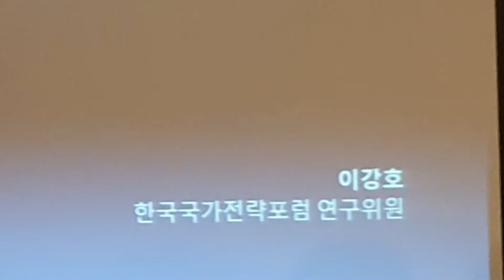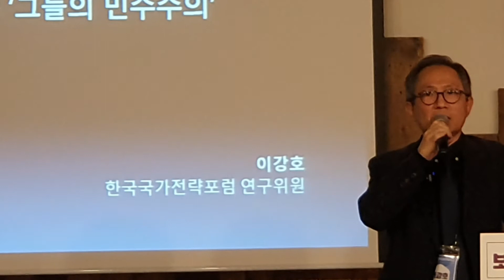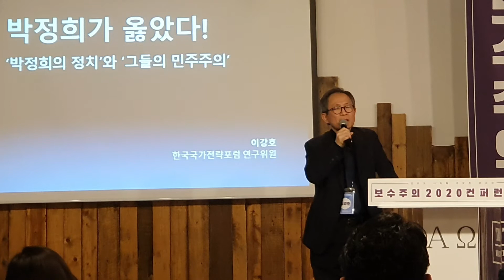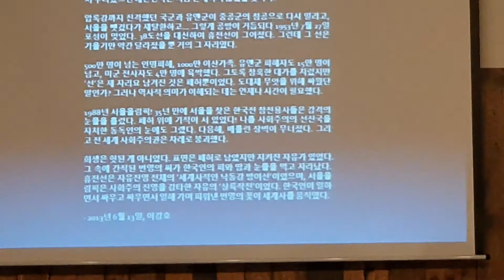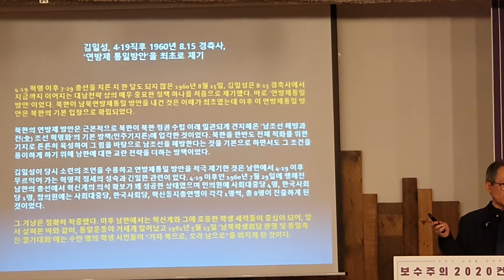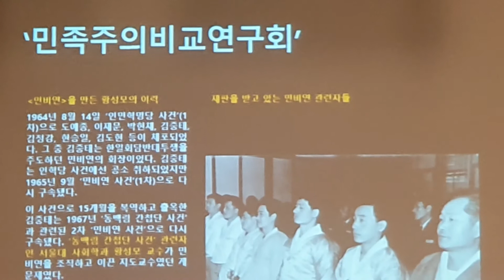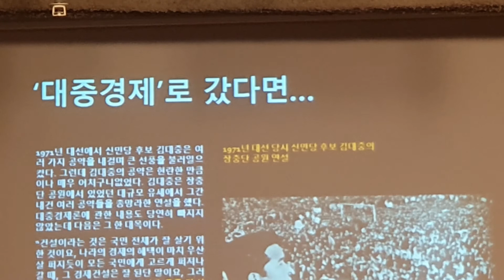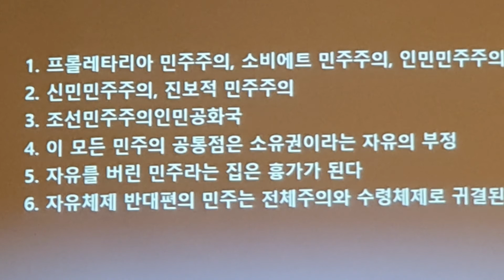이강호 -박정희가 옳았다.- 2020 보수주의 컨퍼런스 in 부산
-박정희가 옳았다.-
2020 보수주의 컨퍼런스 in 부산

 [와서 배우자! '보수'란 '상식'이다]

생방송

1부 (09:00 ~ 11:50) 생방송

2부 (12:40 ~ 18:00)

🔹️일시: 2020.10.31(토) 09:00~18:00 🔹️장소: 순카페(금정구 금강로321번길 15)

주요연사

▪️김은구 (트루스포럼 대표) ▪️이강호(한국국가전략포럼 연구위원) ▪️황성준(K-Con스쿨 연구위원, 전 문화일보 논설위원) ▪️길원평(부산대학교 물리학과 교수) ▪️쉰스터(예술가, 제33회 중앙미술대전 대상) ▪️이진수(더워드뉴스 대표, 트루스포럼 운영위원)

 🔹️주최) 트루스포럼 주관)

부산대학교 트루스포럼

일정

 FROM TO time 강사 강의제목

▪️ 8:00 9:00 60분 행사 준비 ▪️9:00 9:10 10분 오프닝

▪️9:10 10:10 60분 쉰스터 문화전쟁 101 ▪️10:10 11:10 60분 길원평 차별금지법과 낙태죄폐지의 문제점

▪️11:10 11:30 20분 손영광 K-방역의 현실: 코로나19는 얼마나 위험한가? ▪️11:30 11:50 20분 김상종 나의 보수주의 싸움법 ▪️11:50 12:40 50분 점심식사 ▪️12:40 12:55 15분 독후감 공모전 시상식 ▪️12:55 1:55 60분 이강호 박정희가 옳았다 ▪️1:55 2:55 60분 황성준 보수주의란 무엇인가: 미국 현대 보수주의를 중심으로 2:55 ▪️3:45 50분 이진수 위기의 자유시장경제 ▪️3:45 4:05 20분 티타임 ▪️4:05 4:25 20분 권현빈 행동하는 자유민주시민 ▪️4:25 4:45 20분 최정훈 내가 보수주의자인 이유 ▪️4:45 5:05 20분 김산하 나도 보수주의자입니다 ▪️5:05 5:55 50분 김은구 기독교 보수주의
▪️5:55 6:00 5분 클로징